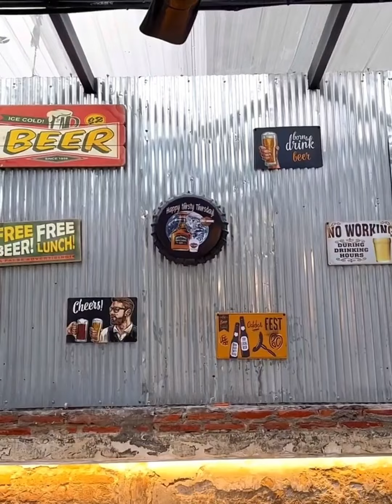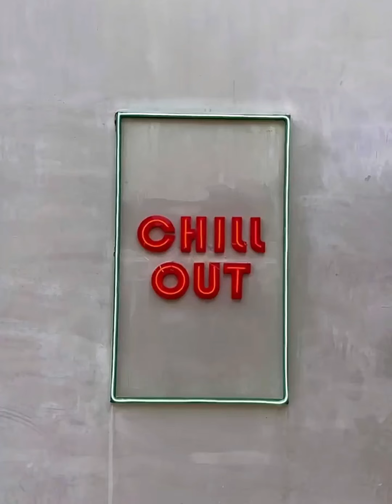A Vanue - គ្រឿងសមុទ្រ - គ្រឿងក្លែម | beers drinking | Mr Srong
ចង់រកកន្លែងដើរលេង Halloween ដែលអស់លុយតិចហើយមានភ្លេងស្តាប់អត់? តោះទៅជាមួយ Admin 👍

- ហាងឈ្មោះ : A Vanue
- Booking table: 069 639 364
- ទីតាំង ផ្ទះលេខ :19, ផ្លូវ 208, សង្កាត់ បឹងរាំង, ខណ្ឌ ដូនពេញ, រាជធានីភ្នំពេញ